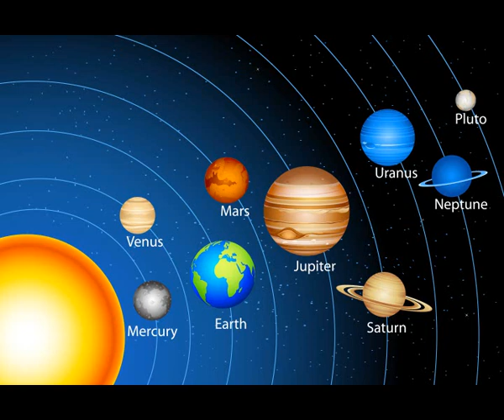Mi zujs Július 11-én?